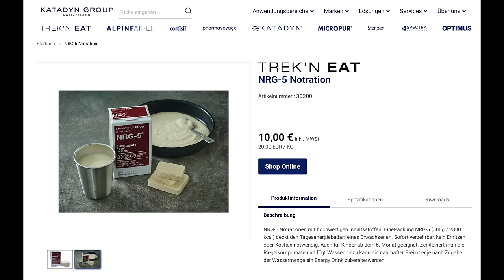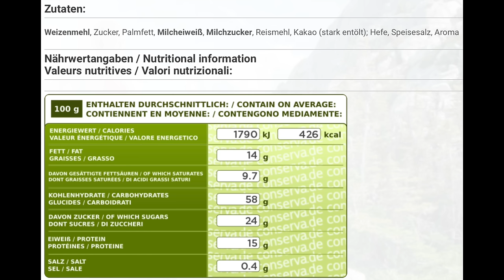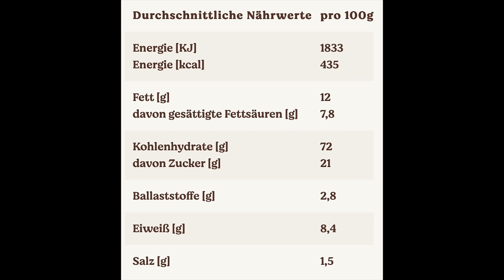Ben verköstigt mal wieder was... Macht er halt gerne.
Nach dem Schnitt dieses Beitrages bin ich direkt in den nächsten Laden geradelt und hab mir Butterkekse gekauft... Hat irgendwas bei mir ausgelöst. Und die schmecken mindestens genauso gut... kosten ca. 1/3 bis 1/4 - haben aber zugegeben keine krasse Verpackung und sind auch nicht garantiert ewig haltbar. :-)